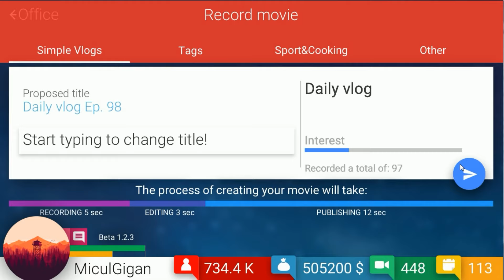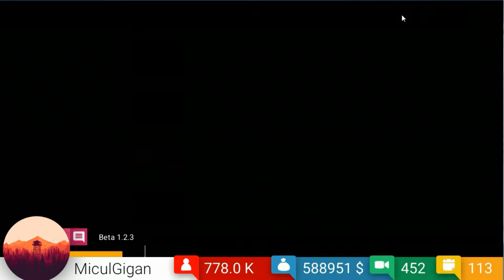Sfarsit de serie ?